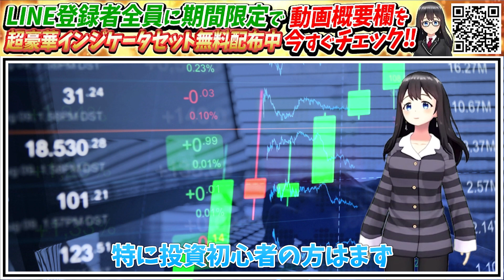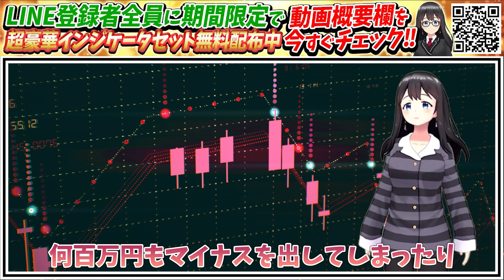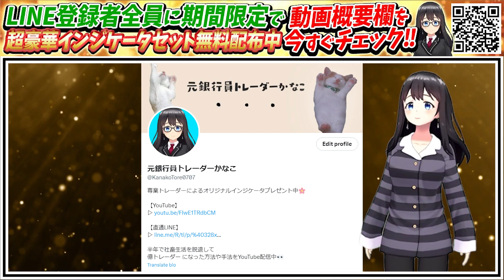【あなたはこうして負け続ける…】それで何か得えられたことはありますか?ハイロ―オーストラリア#バイナリー#投資